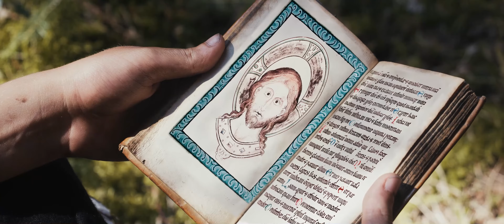Il sogno di Celestino V - sub eng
"Il sogno di Celestino V" è un cortometraggio dedicato ai più giovani, che racconta l'infanzia di Pietro del Morrone e le visioni profetiche che ha avuto fin da bambino, preannunciando il suo destino come Papa Celestino V. Un viaggio tra sogno e realtà, che ispira attraverso la storia di un ragazzo destinato a lasciare un segno indelebile nella Chiesa.